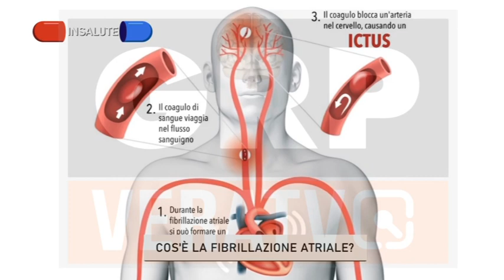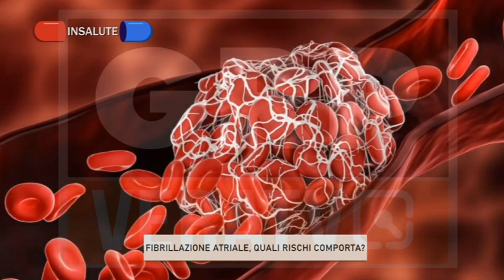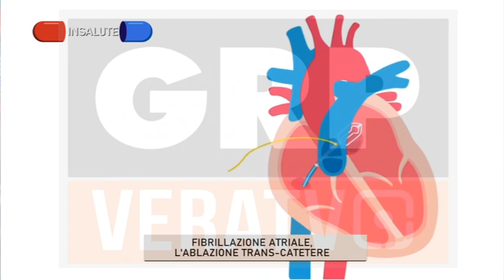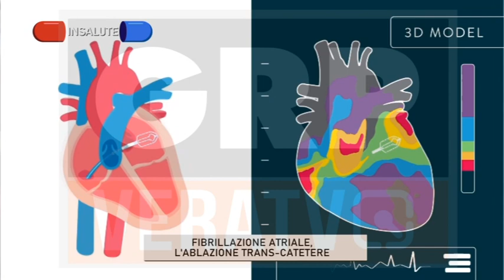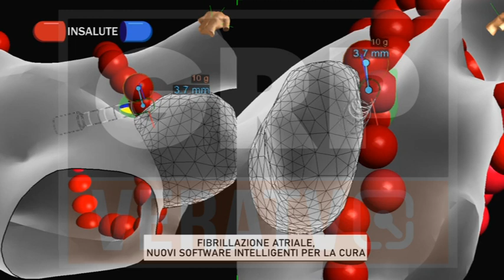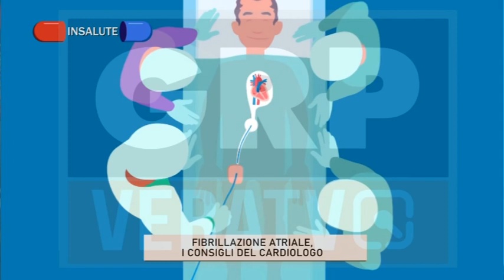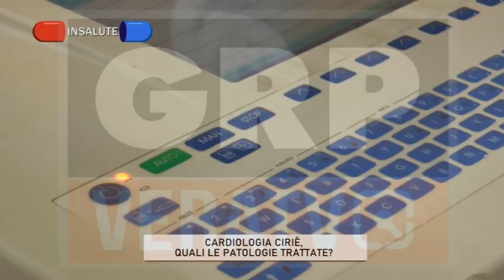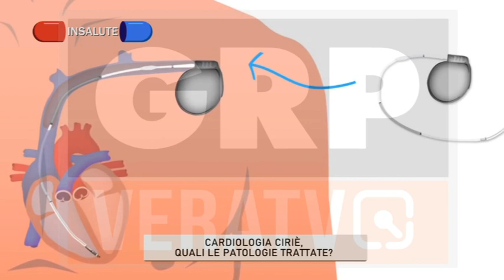INSALUTE, FIBRILLAZIONE ATRIALE con il DOTT. GAETANO SENATORE